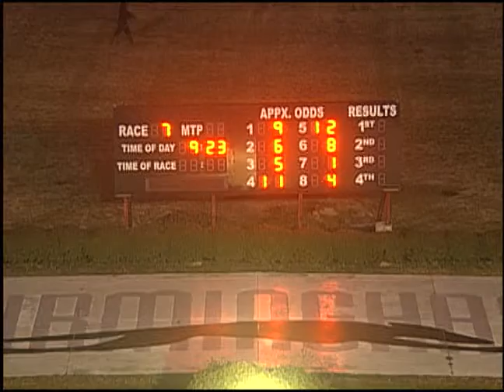03/23/19 Evening Race #7